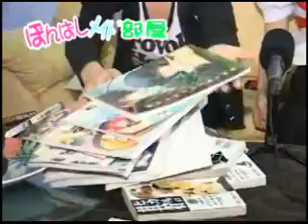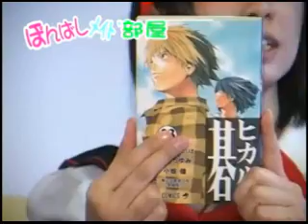アトリエMiMi ぽんばしメイド部屋2009.12.22 4/6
大阪日本橋にある耳エステ アトリエMiMiさんのらびちゃん・い
よなるちぇのネットテレビの分です。
ゲスト「ぽっぽ」ちゃん